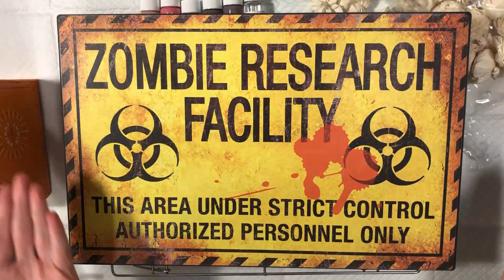Sola Wood Flowers: Dye Them, Gild Them, Embed Them in Resin - Plus Bubbles!!!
CLOSED!!

I first became aware of these Sola Wood "flowers" from a video by @ArtsyMadwoman (video She dyes her flowers and creates a big, beautiful art piece with them. I wanted to play with Sola Wood Flowers, too, and then put them in resin!! So I got some flowers, some dye, and a 4.2"-diameter globe silicone mold from AAJ Molds. And this video shows what happened! The bubble gods laughed and laughed and laughed.

Send me a nice letter (I'll write back - promise!)!! I may even send you a small gift... maybe... you never know!

If you'd like to help me get a new camera that actually has functioning auto-focus,

Materials used in this video*:
Orb and Tealight molds
Casting resin
Glass beads
Sola Wood Flowers

I love Swirls! Mostly swirls of color, but really any swirls at all - I think they add a beauty and grace to everything. So after I started making soap a few years ago, and needing some sort of biz name that didn't sound like everyone else's version of suds-r-us, I decided on Luxinda Swirl. Luxinda is a twist on my real name, and I quickly started putting swirls of color in all of my handmade soaps.

Now I'm branching out a bit, and I want to keep adding swirls to everything I do!